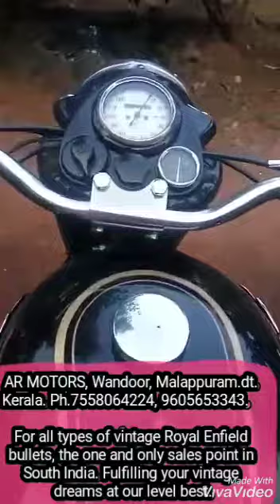Royal Enfield vintage bullet sales point. AR MOTORS, Wandoor, Malappuram.dt. Kerala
All varieties of vintage Royal Enfield Bullet sales point. AR MOTORS. Ph.7558064224